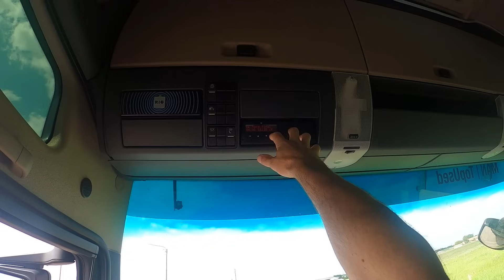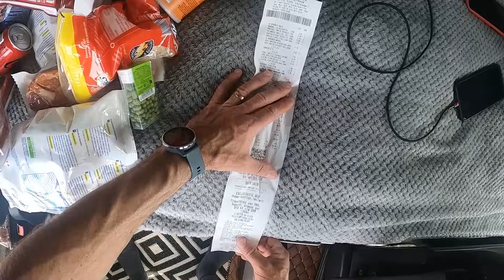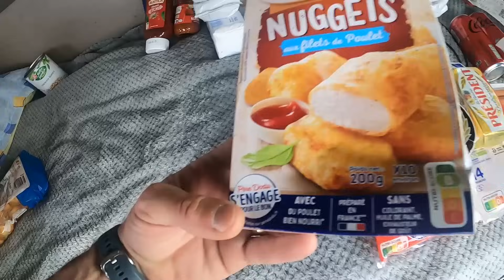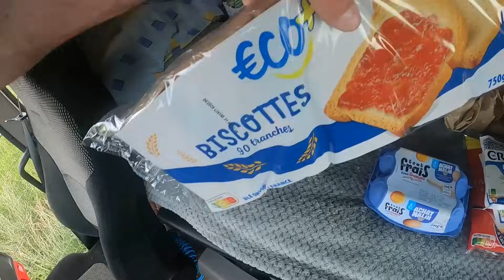Am fost la cumparaturi in Franta